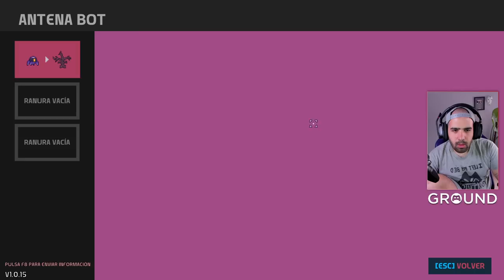CRAFTEO Y AUTOMATIZACIÓN AL ESTILO FORAGER, VAYA JUEGAZO! • Nova Lands